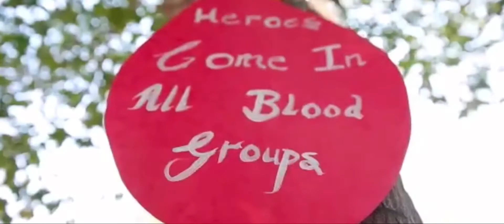Blood Donation Campaign | 2nd Year Anniversary of The Racket Buddies